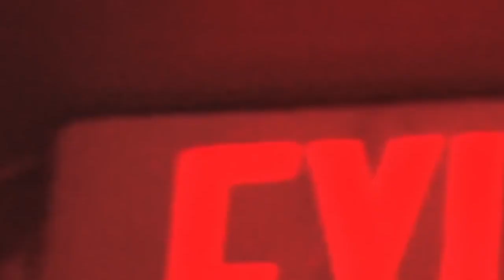America - Eryn Martin (Tracey Video Remix)